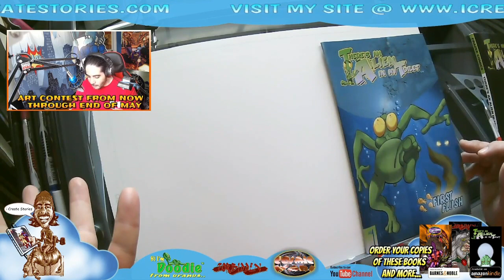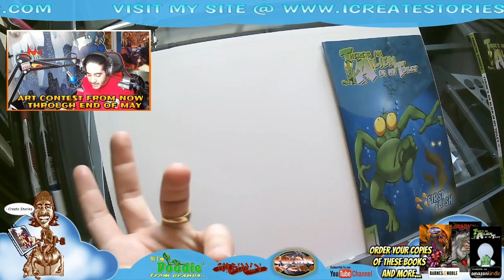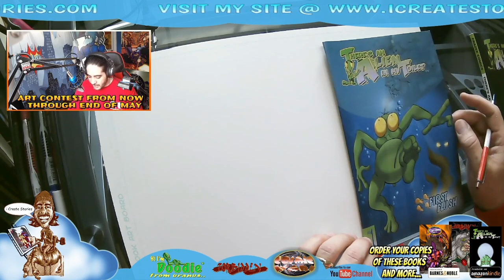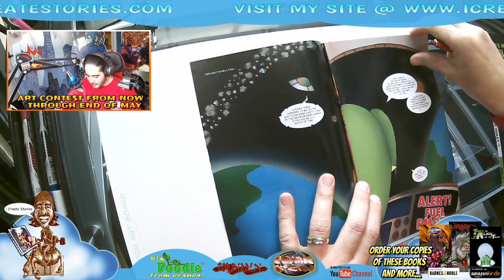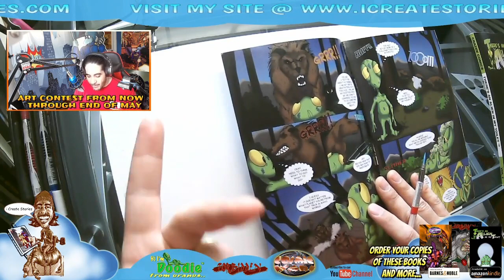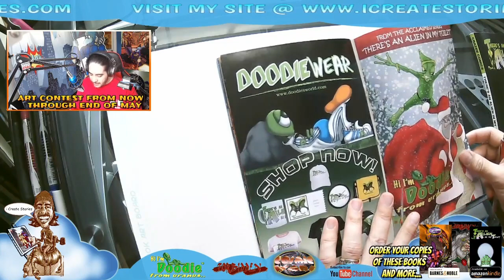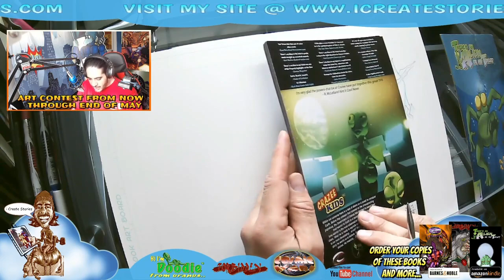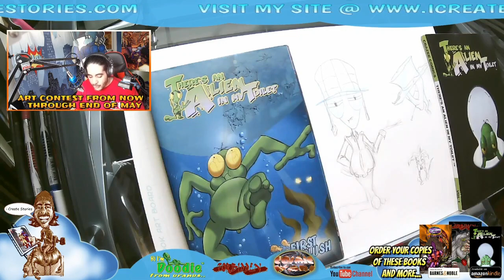Comic Book Artist - Drawing Alien Comics - How to Draw Doodie| I Create Stories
Comic Book Artist - Learn how I created and developed There’s an Alien in my Toilet and Doodie. I talk about my influences, UFO’s and read a few pages from the comic. I walk you through my art process and sketch a few images of Doodie. How to Draw Doodie.

CONTEST:
We are hosting an art contest: Looking for your best rendition of Doodie and any of the characters from the series. Does not matter the medium. Your style. Winners will be selected and announced on our June 5th show of Catch Da Craze Podcast.

1st Place: Winner gets to pick one item (any item) from our apparel store and we will ship it to you. You will be featured our site with a link to your portfolio and featured in our second volume trade paperback of There’s an Alien in my Toilet.

2nd place: Winner will receive a Copy of issue #1 and an original sketch card by me. You will also be featured on the website and the book.

3rd place: Winner will receive a copy of issue one and a pack of trading cards and will be featured on our site and in the book.

All winners will be featured on Catch Da Craze Podcast as well. for more info on the contest.